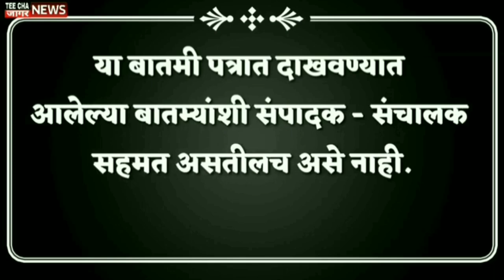Sharad Pawarराष्ट्रवादीचा वजीर 40 आमदारांना घेऊन जाणार होता पण डाव कुठं फसला/Ajit Pawar /